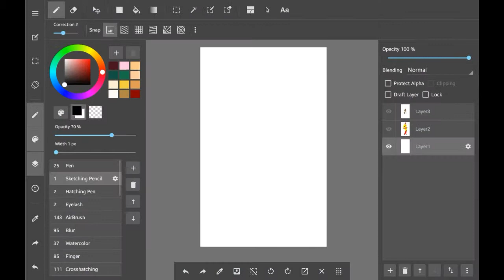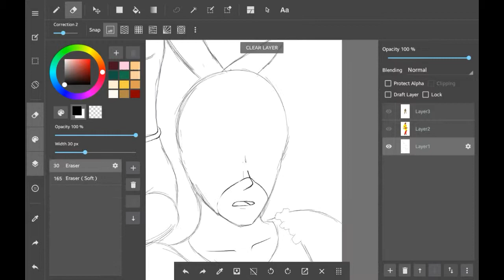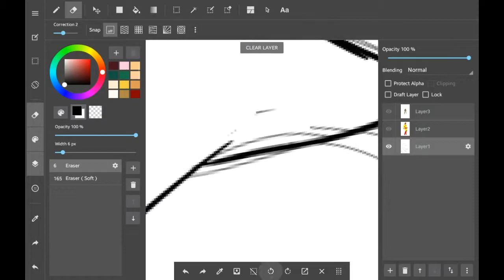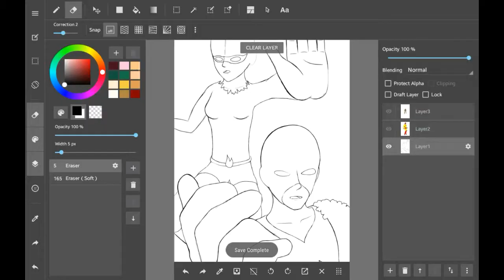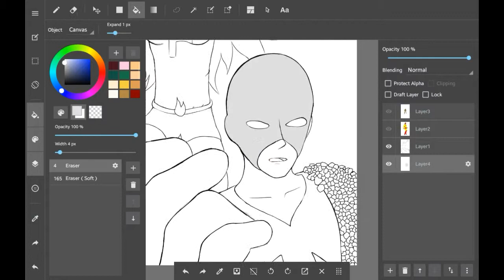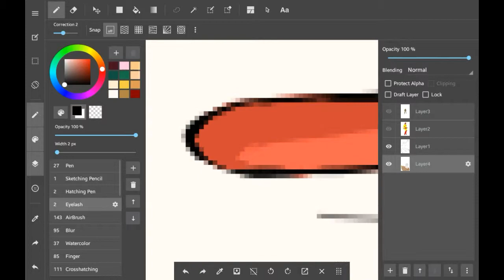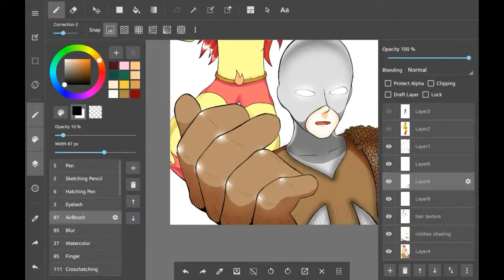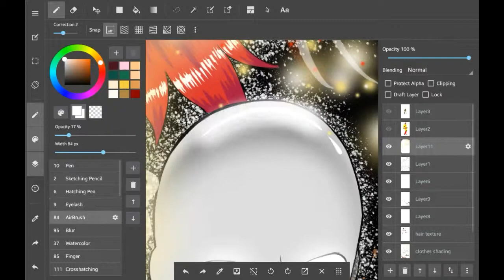Speed Draw #13 - Wonder Team [Flame Thrower/Michael Fanart]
I draw two superheroes in this one. :P